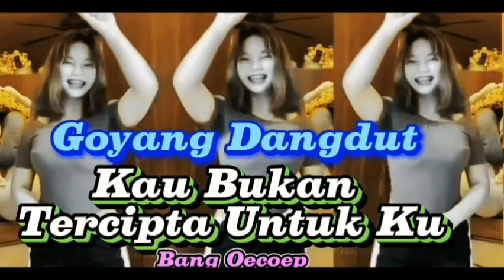KAU TERCIPTA BUKAN UNTUK KU DANGDUT GOYANG || ENAK DIDENGAR SAAT SANTAI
Assalamu'alaikum,,,,
Kau Tercipta Bukan Untukku - Ratih Purwasih
Channhel   :  @totototo8492

Lirik :
Kan kubawa wajahmu,
Kan kubawa namamu
Ku ingin tidur dan bermimpi malam ini
Di sini di kamar ini sendiri melintas sepi
Kusut masam rambut dan gaun
Malam kutak perduli
Di sana kau berdua
Di sini aku yang sendiri
Di sana kau tersenyum
Di sini aku yang menangis
Jangankan untuk bertemu
Memandang pun saja sudah tak boleh
Apalagi menyanyi bersama
Bagai hari lalu
Jangankan mengirim surat
Menitip salampun sudah tak boleh
Ternyata memang kau tercipta
Bukan untukku
wooo oo Kanku simpan wajahmu
Kan kuukir namamu
Kan kubuktikan kesetiaanku padamu
Biarlah disini sendiri merajut hari hari
Bukankah esok atau lusa mati pun aku sendiri

DANGDUT KOPLO PALING ENAK DIBUAT GOYANG JOGED KOMPILASI YOUTUBE SHORTS & TIKTOK